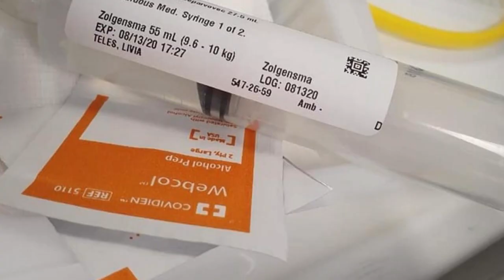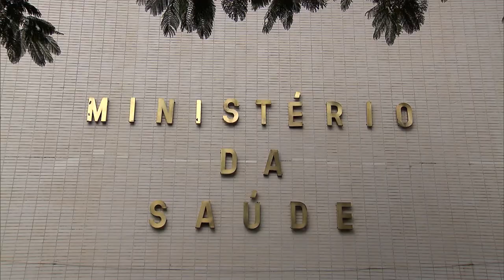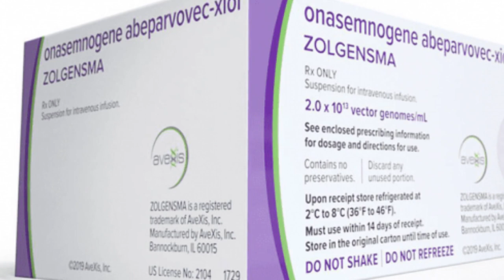Relator determina que Ministério da Saúde complete valor de remédio para tratamento de bebê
​​​Em decisão liminar, o ministro do Superior Tribunal de Justiça (STJ) Napoleão Nunes Maia Filho determinou que o Ministério da Saúde, no prazo máximo de 15 dias, deposite aproximadamente R$ 6,7 milhões em conta destinada à compra de remédio Zolgensma para o tratamento de um bebê que possui atrofia muscular espinhal (AME), uma doença rara, progressiva e potencialmente fatal.